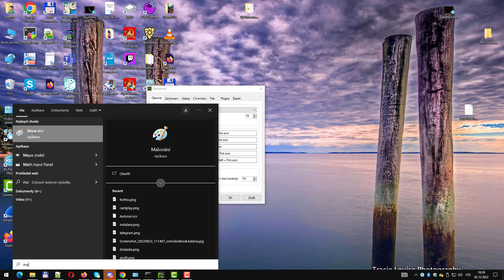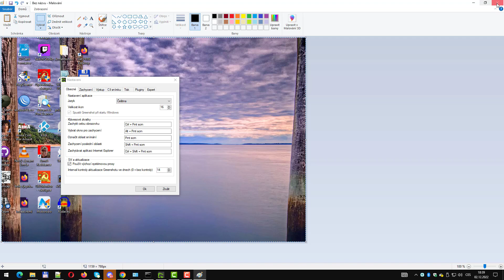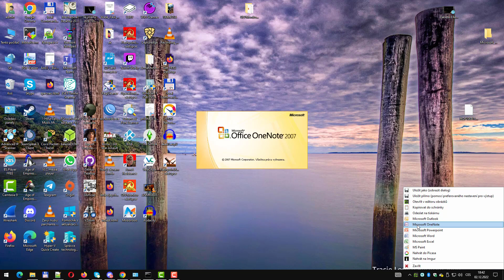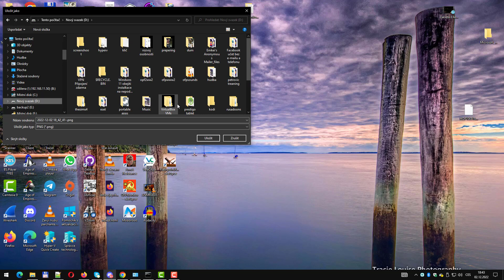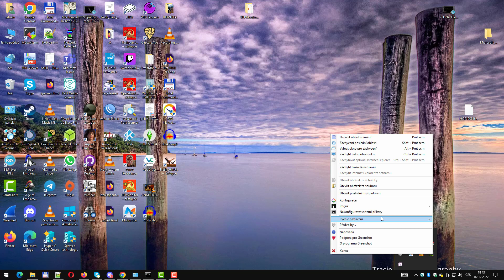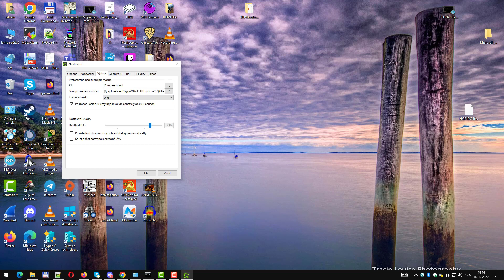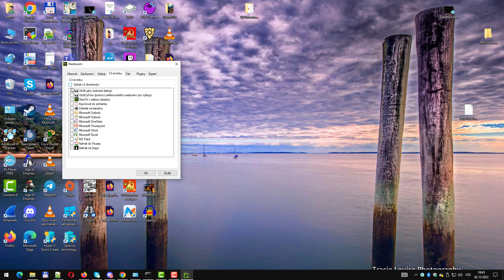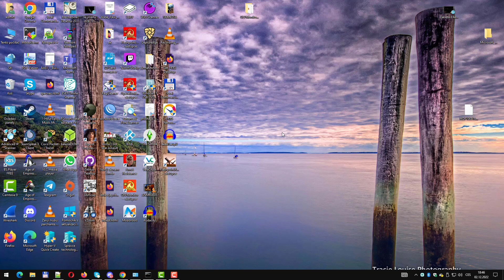Náhrada za prtsc, ukladej snímky pomoci greenshot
Jednoduchý návod s prací ohledně snímku obrazovky, jak vytvořit snímek obrazovky a ořezat,
program greenshot je software zdarma pro uložení snímku obrazovky.
Vhodné pro tvorbu návodu, prezentací, rečení problímu s počitačem a podobně.

Náhrada za prtsc, ukladej snímky pomoci greenshot. Jak udělat snímek obrazovky z počítače, tablety, smartphonu nebo jiného zařízení?

Bankovní spojení: číslo učtu: 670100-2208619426/6210 IBAN: CZ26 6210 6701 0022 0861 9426

 IT technologie, internetový marketing SEO tipy, Facebook tipy, Microsoft Office, tvorba webu, virtuální počítač, věrnostní programy, odborná PC poradna, zabezpečení, lan sítě, wifi a podobně

Windows 10, windows 11, hyper-v, hack, počítače, školní počítače, kurz IT, zdarma, práce, nabidka,
Hacking, jak se stát hackerem, jak se stát pc expertem, video návody zdarma, uspěch na youtube, vydělavaní, krize,soběstačnost. IP adresa, maska sítě, dhcp, ping, cmd, dns, ipconfig, powershell, windows server, správa virtualních po, správce hyper-v, jak na virtualní počítač
virtualizace windows, vpn zdarma, jak byt anonymní na internetu, hidde ip, proxy server,